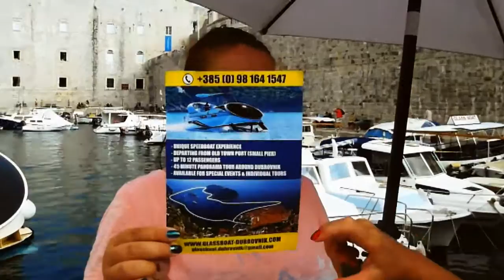Хорватия Дубровник на катере вокруг крепости (Croatia Dubrovnik On the boat around the fortress)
В Хорватии, на обалденном скоростном катере с прозрачным дном, смотрим панораму старого Дубровника с моря.
In Croatia, at the awesome speed boat with a transparent bottom, watching the panorama of Dubrovnik from the sea.